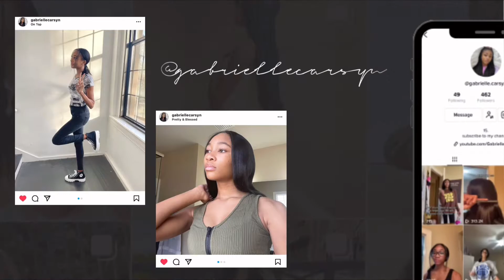prep with me for my vacation! (grwm: hair, nails, shopping, pack with me, etc.)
FAQ
Age: 15
Grade: Sophomore (10th)
Camera: Canon G7X Mark ii
Editing Software: VN on macbook